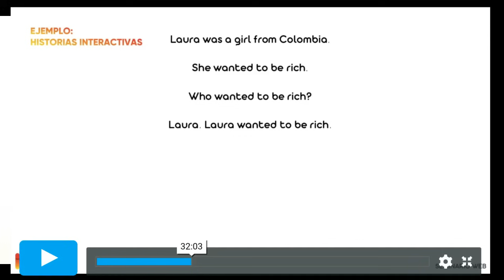Kale Anders y sus INCOHERENCIAS | NADA ES GRATIS!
***EL VIDEO NO TIENE INTENCIÓN DE INSULTAR NI OFENDER A NADIE***
En este video digo mi opinión sobre un personaje que se hace llamar "EL GURÚ DE APRENDER INGLÉS" Me creas o no, la mitad de lo que dice es puro marketing y la otra mitad también. De nuevo, ha sido mi opinión, todo el mundo está abierto a opinar diferente y lo respeto. Pero como Profesor no podía dejar de presentar mi punto de vista.